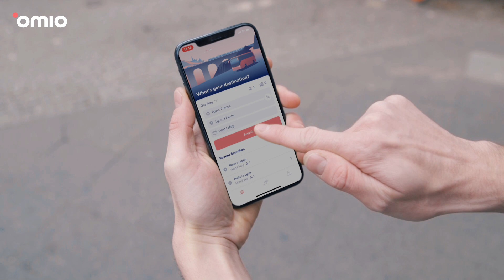Train Travel in France: Everything You Need to Know about Classes and Amenities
Louis from Omio explores both Premiere (1st) and Seconde (2nd) class on high-speed TGV trains as well as explaining what amenities are available on French trains and stations.
So the question is—will you splurge or save when travelling by trains in France?